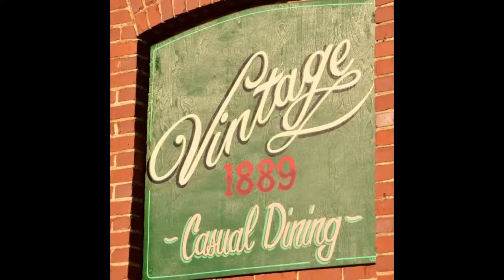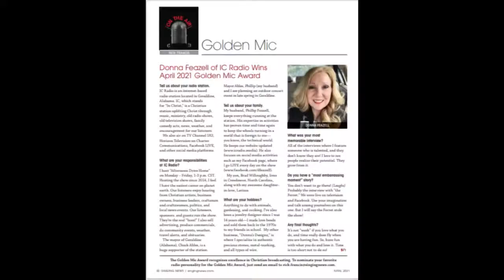Keith Buchanan, Singer @Creekside Gospel Music Convention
Award Winning Talk Show Host Donna Feazell of the Nationally Syndicated Talk Show, Afternoon Drive Home, is joined by Keith Buchanan, Singer @Creekside Gospel Music Convention 2022 Afternoon Drive Home is aired on IC Radio, Horizon Communications TV on Charter Cable Channel 182 and Abundant TV found on Roku, Amazon Fire as well as Apple TV. You can download the IC Radio apps for iPhone or Android on our